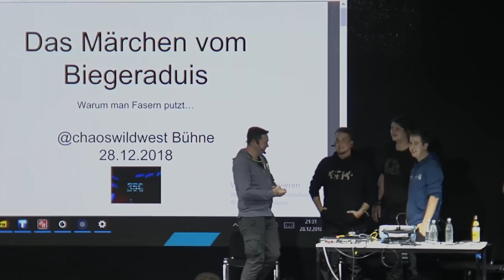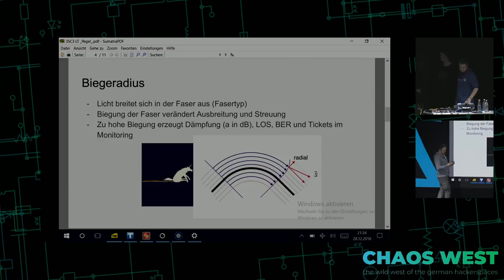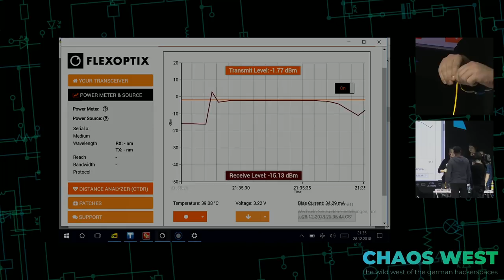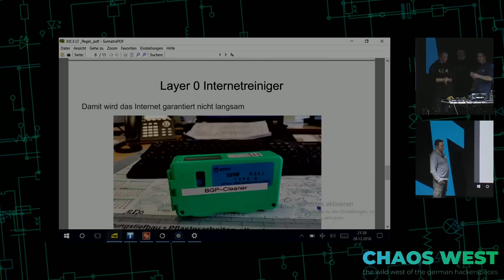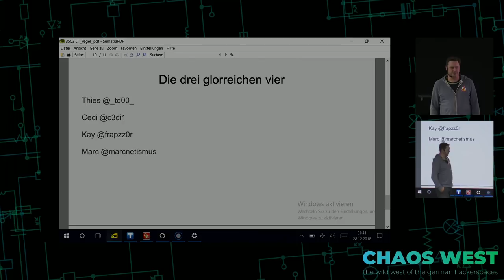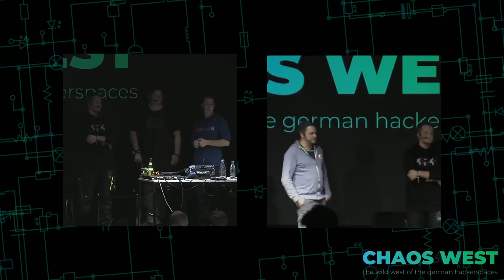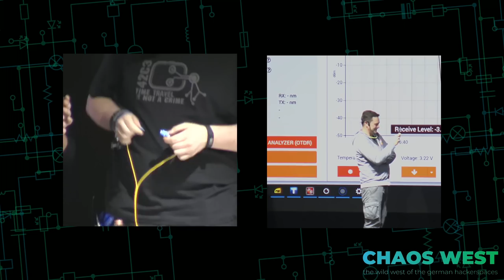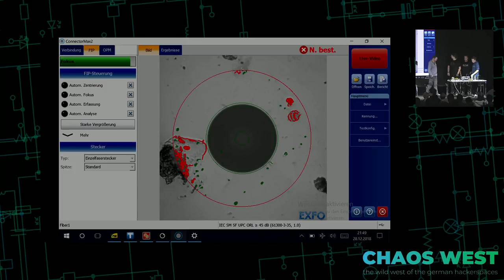35C3 ChaosWest - Die Geschichte vom Biegeradius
Was passiert mit einer Faser die 10x um einen Bleistift gewickelt wird?
Was hat es mit dieser Dämpfung auf sich, und warum macht sie mein
Internet langsam?
Was ist der unterschied zwischen 1310nm & 1550nm und warum gibt es beides?
Diese und andere Fragen beantworten wir auf der Bühne.

Internet langsam?

Thies Mueller (td00)